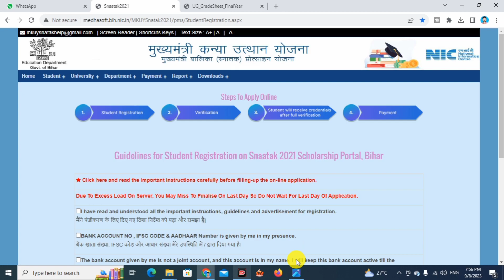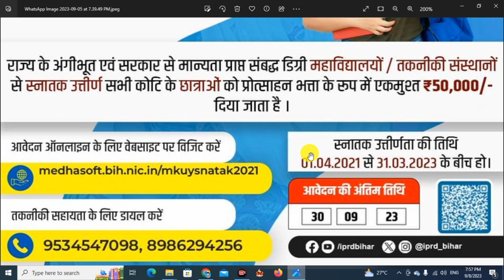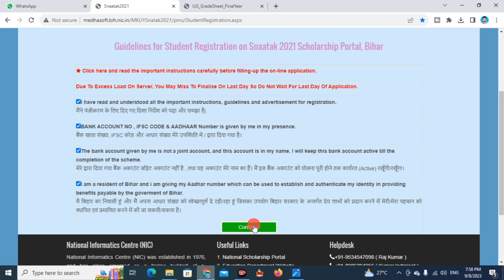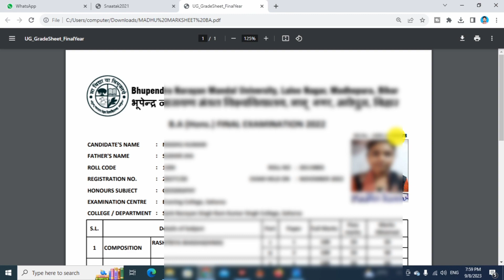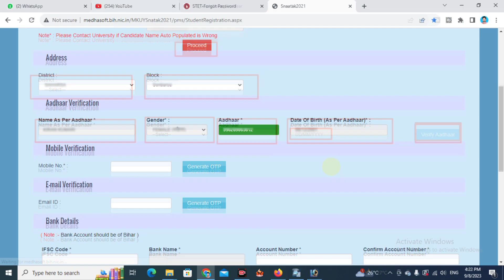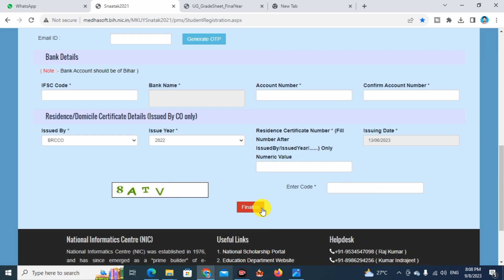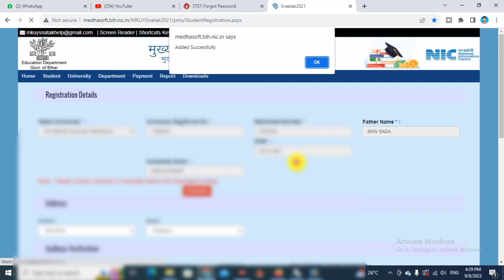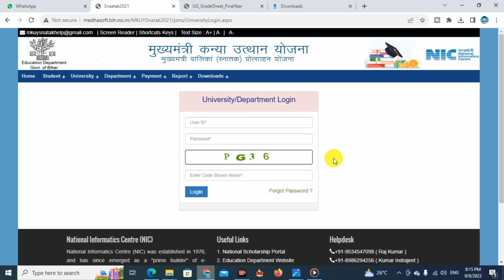Mukhyamantri Kanya Utthan Yojana 2023 | Kanya Uthan Yojana Graduation Pass Online Form Kaise Bhare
हमारे चैनल के माध्यम से आप सभी को नय - नय जानकारी मितला ही रहेगा 💯 | दोस्तो मेरे चैनल पर आप को सभी प्रकार के ऑनलाइन से जुरी जानकारी और सभी प्रकार के लोन दिलाने में मदद करते है |

1) mukhyamantri kanya utthan yojana 2023
2) mukhyamantri kanya utthan yojana 2022
3) mukhyamantri kanya utthan yojana
4) mukhyamantri kanyadan yojana
5) mukhyamantri kanya utthan yojana 2023 online apply
6) mukhyamantri kanya utthan yojana 2022 graduation
7) mukhyamantri kanya utthan yojana status check
8) mukhyamantri kanyadan yojana apply online
9) mukhyamantri kanya utthan yojana user id password
10) mukhyamantri kanya utthan yojana 2023 online apply kaise kare